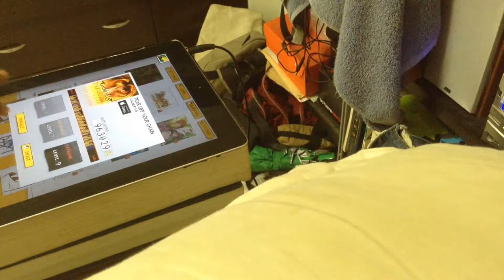jubeat plus - TEAR OFF YOUR CHAINS [EXTREME]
It's me playing TEAR OFF YOUR CHAINS (jubeat plus licensed exlusive) on EXTREME difficulty on jubeat plus (iPad2) with jubeat knit (3rd arcade machine skin/theme).  Awesome song too. =)